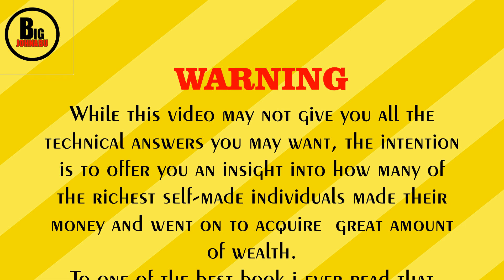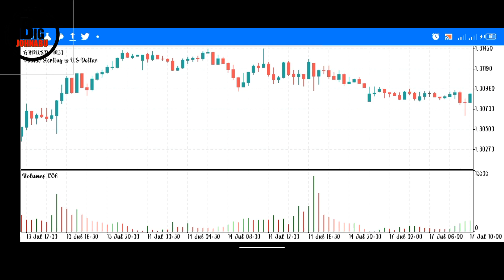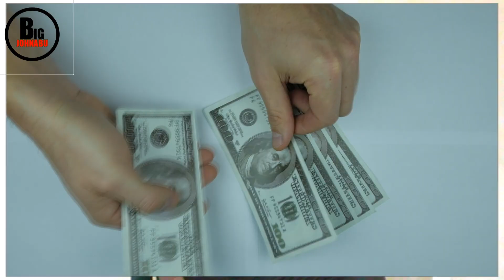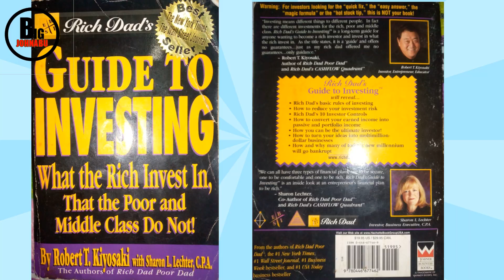How To Invest In Nigeria | How To Invest In Nigeria Stock Market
Ready to make your money work for you? 🇳🇬 Discover the secrets to successful investing in Nigeria with our comprehensive guide! 🚀 Whether you're a beginner looking to dip your toes into the world of investments or an experienced investor wanting to explore the Nigerian stock market, this video has got you covered. 💰📊

🔍 In this video, we break down the step-by-step process of investing in Nigeria, including the ins and outs of the stock market. From understanding the fundamentals to navigating potential challenges, we provide you with practical tips and expert insights to help you make informed decisions.

📈📉 Learn how to identify promising investment opportunities, manage risks effectively, and create a diversified portfolio that aligns with your financial goals. Whether it's stocks, real estate, or other investment vehicles, we've got the strategies you need to thrive in the Nigerian market.

💡 Ready to unlock your financial potential? Let's make your money work harder for you! 💪🌟